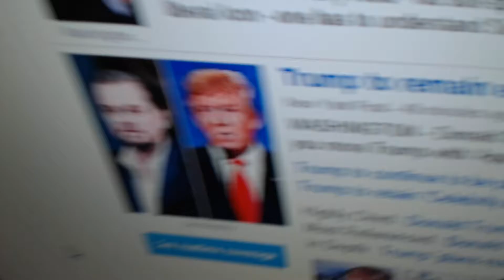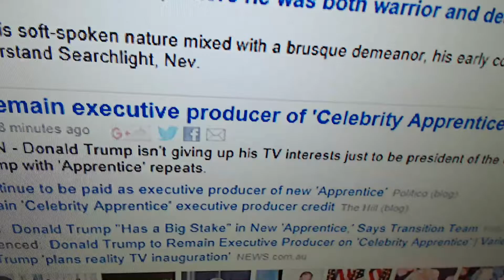I cussed on YOUTUBE! - Luna Podcast episode 10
No lie, I cuss. Sorry peoples :(